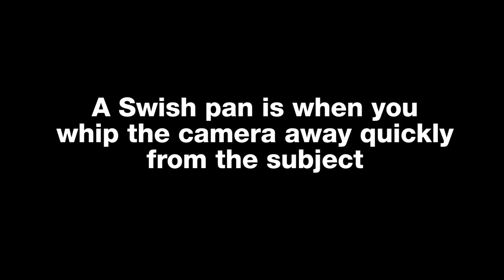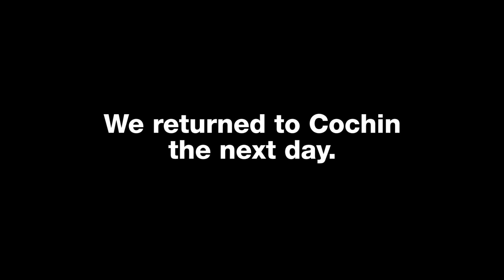YOU WONT BELIEVE WHAT HAPPENED TO ME IN DELHI!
I was on a regular work trip to Delhi last month and you wont believe what happened. Everything started out as a normal trip.
I was with my colleague Shivkant, we reached early on Wednesday 29th of March. Went to hotel Pullman to meet a few people and recce the place.
The next day started early for the shoot. That took all day.
And finally on the 3rd day we visited our Delhi The Links India office and med the team. And that evening we went to a party were all the players from the Delhi Daredevils attended.